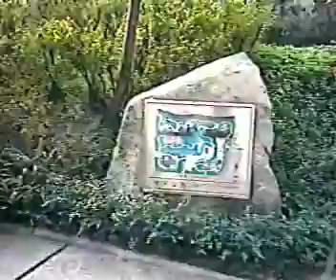紅磡：和黃公園 Hutchison Park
背景歌曲：射雕英雄傳，星洲：林穆(林興導)先生演唱。
在2008年10月拍攝。
和黃公園(Hutchison Park)，位於香港九龍紅磡道、民裕街、大環道及戴亞街之間的公眾遊園地，鄰近漁人碼頭，由和記黃埔地產集團出資興建，於1991年10月26日移交香港政府管理。江南園林花園，布置七色艷麗花圃、茂密的喬灌叢林處處聞啼鳥、如鏡般的池塘湖泊、四通八達的迴廊曲徑通幽、雙壘瀑布、小橋流水魚樂無窮、巧奪天工的亭臺樓閣及水榭。登臨全園最高之臨峰亭，鳥瞰整個紅磡區的風光，令觀光客樂不思蜀。